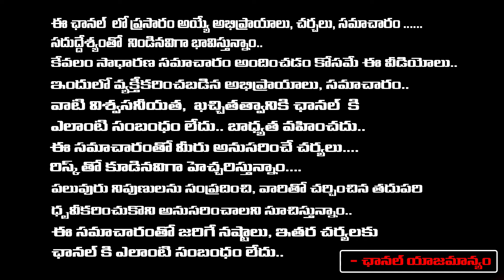Roja Crying While Say About YCP Leaders Secret Operation | Red Tv